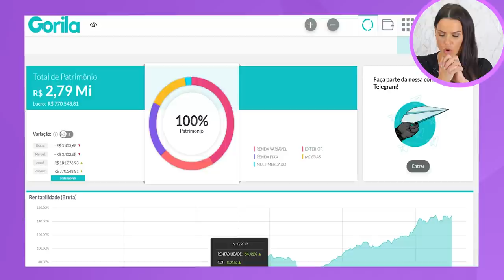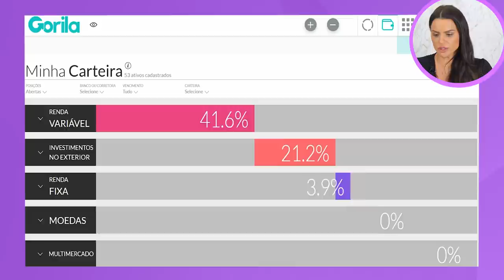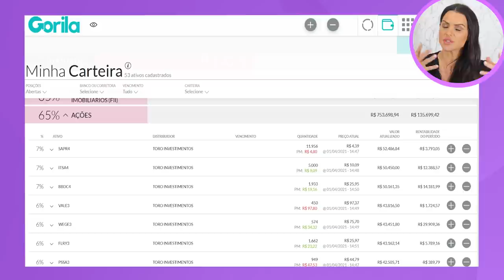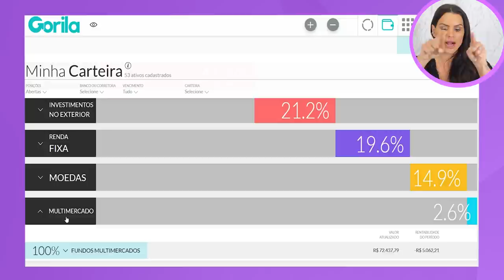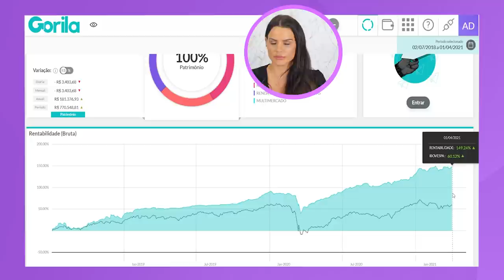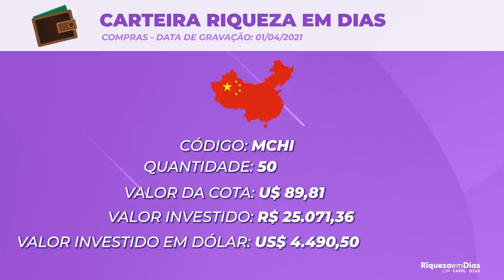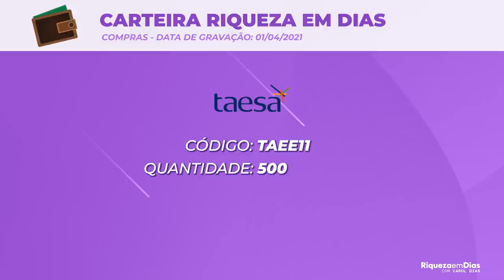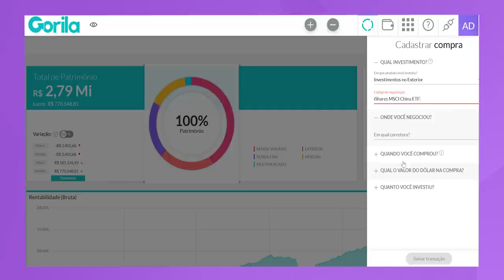Como EU INVESTI R$ 88.175,00 em AÇÕES, e um FII novo | CARTEIRA RIQUEZA EM DIAS #11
Nesse mês de MARÇO os meus investimentos foram na grande maioria no Brasil, e coloquei na minha carteira um novo FII do setor de papel. Vendi todas as ações que tinha de JHSF após pouco mais de 100% de lucro nos papéis da empresa.

Vou te mostrar a valorização da minha carteira vs ibovespa e como meu patrimônio cresceu no período. E vou te ensinar COMO COLOCAR no app do Gorila os seus investimentos no exterior na prática e mostrar para vocês TODOS os INVESTIMENTOS que fiz nesse mês de março tanto aqui no Brasil quanto no exterior no ETF MCHI que investe nas maiores empresas chinesas.

O que você verá nesse vídeo:

00:00 Introdução
00:25 Valor investidos em março
01:20 Como está a minha carteira hoje
02:50 Meus Fundos imobilíarios
03:15 Minhas ações
04:15 Meus investimentos no exterior
04:48 O que tenho em renda fixa?
05:05 Minhas criptomoedas
05:55 Rentabilidade da minha carteira
06:50 No que investi em março
08:57 VENDA DA JHSF
09:57 Como colocar investimentos no EXTERIOR no GORILA